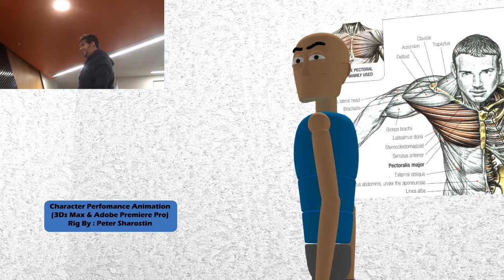Prashan Liyanage Showreel 2015